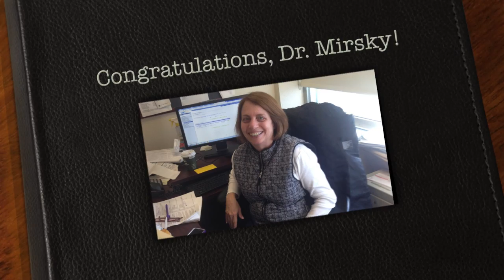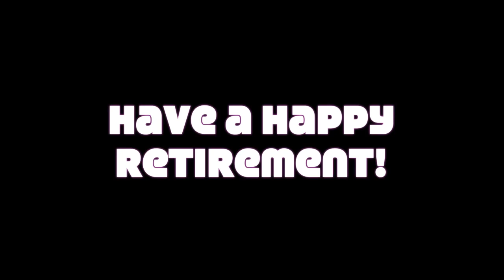Mirsky Retirement FC1